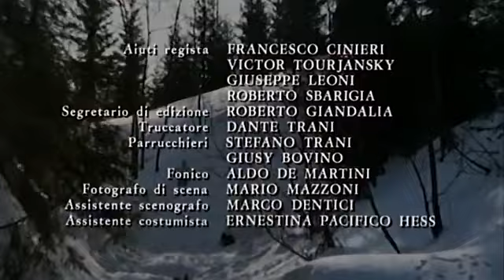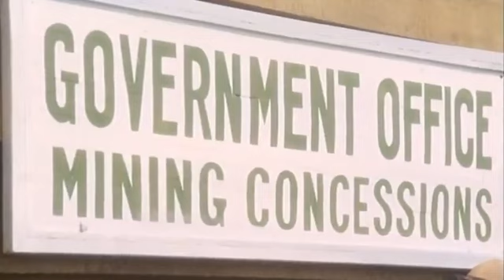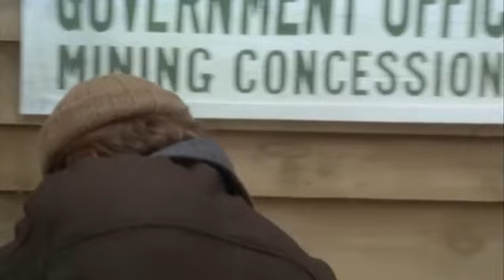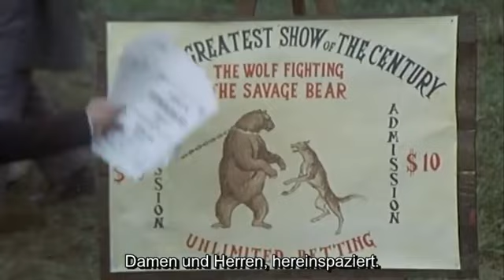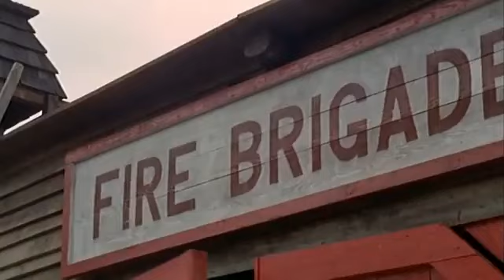Jack Londons Wolfsblut | Western | Ganzer Film mit deutschen Untertiteln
Regia: Lucio Fulci
Sceneggiatura: Harry Alan Towers, Jack London, Roberto Gianviti
Star: Franco Nero, Virna Lisi, Fernando Rey
(1973)

Der Wolfshund White Fang hilft 1896 im kanadischen Yukon einem Reporter, einem Pelzjäger, einer Nonne, einem Eskimojungen und seinem Vater, eine Stadt mit Goldminen von einem zwielichtigen Verbrecher zu befreien.

WESTERNFILME ist ein kostenloser Kanal von Minerva Pictures!

Alle großen Western in einem Kanal: das Genre, das zur Blütezeit des italienischen und weltweiten Kinos beigetragen hat!

Abenteuer, Helden, Duelle, Atmosphären, auf WESTERNFILME finden Sie die Figuren der Vergangenheit, die ganze Generationen zum Träumen gebracht haben!

Viel Spaß beim Anschauen auf WESTERNFILME , dem Kanal für Fans des echten italienischen Westerns und darüber hinaus!